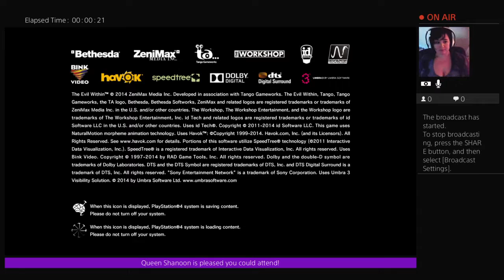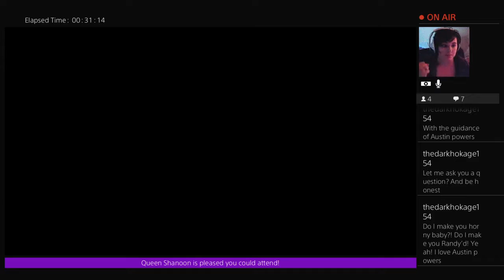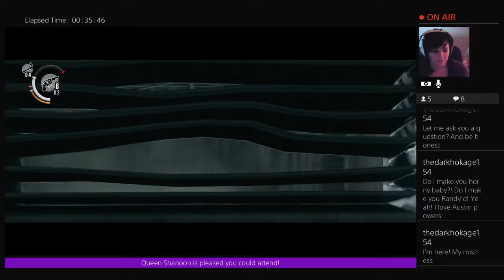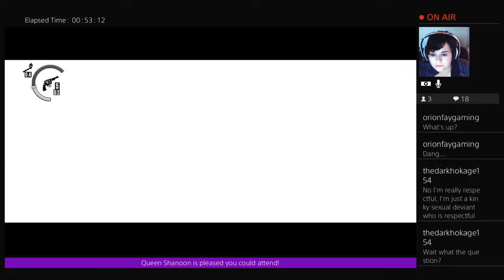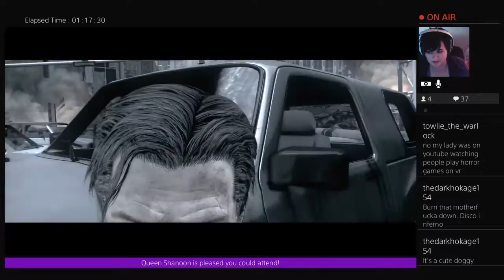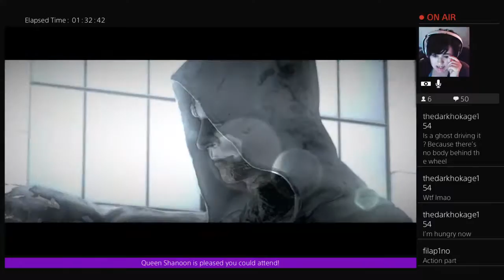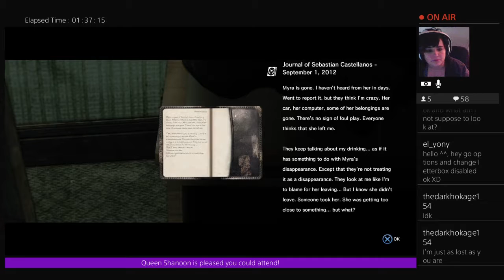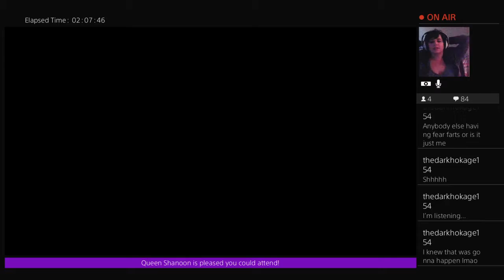Evil Within for the win!!!!